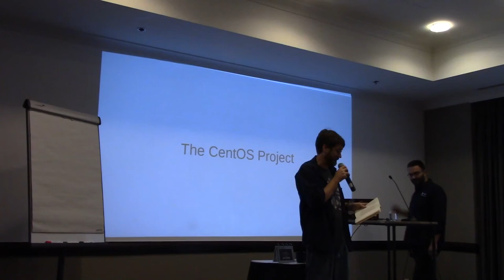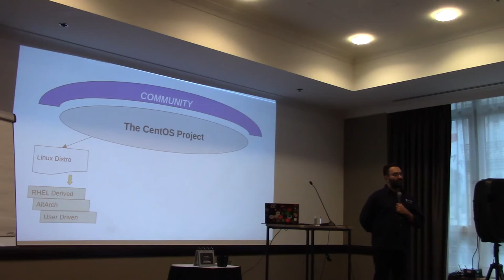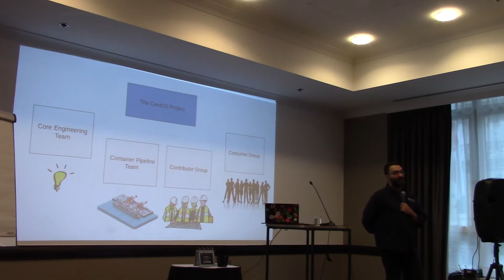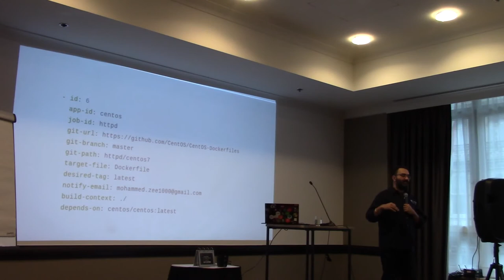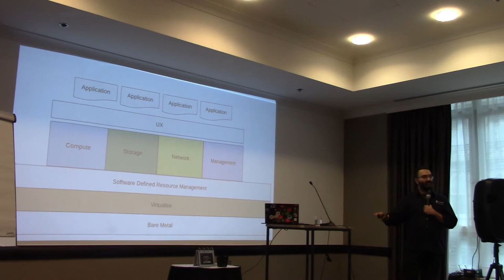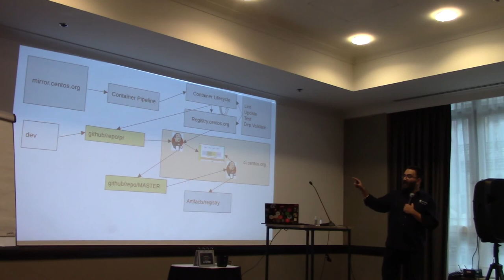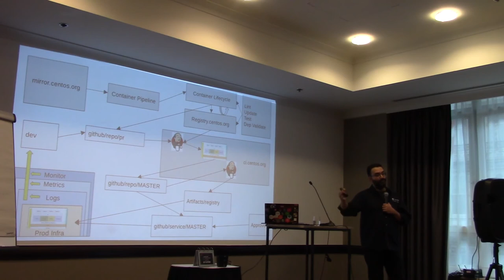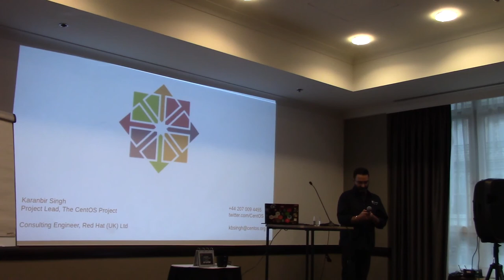Karanbir Singh's State of CentOS presentation - Brussels Dojo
KB opens the 2018 Brussels Dojo with his State of the CentOS Project presentation.